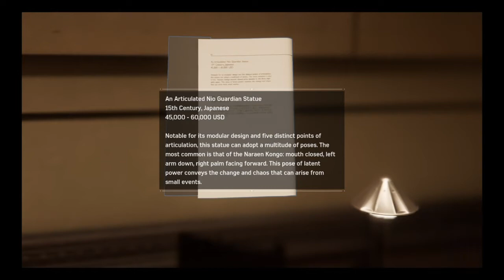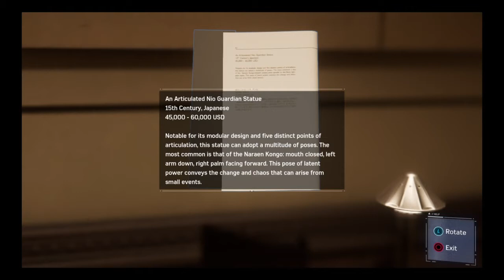Stan Lee !! |Spiderman #3